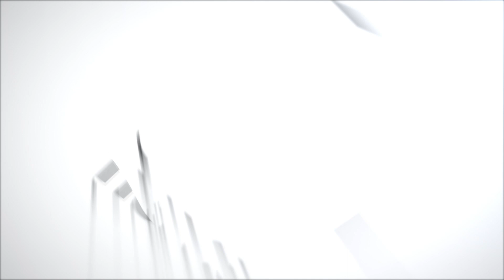രാജ്യത്ത് ഇടതുപക്ഷ ഇടപെടലിന്റെ സ്വാധീന ശേഷി കുറഞ്ഞെന്ന് "ഇഎംഎസ്സിന്റെ ലോകം "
രാജ്യത്ത് ഇടതുപക്ഷ ഇടപെടലിന്റെ സ്വാധീന ശേഷി കുറഞ്ഞെന്ന് "ഇഎംഎസ്സിന്റെ ലോകം " ദേശീയ സെമിനാറിൽ വിലയിരുത്തൽ.ഇന്ന് നേരിട്ടുകൊണ്ടിരിക്കുന്ന അനുഭവങ്ങളെ വിശകലനം ചെയ്തു മുന്നോട്ടുപോകും.